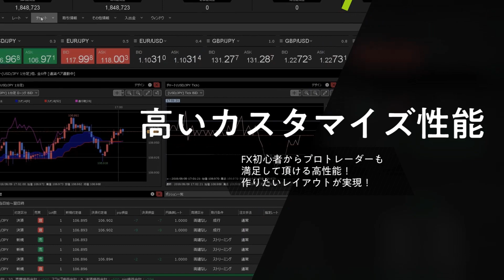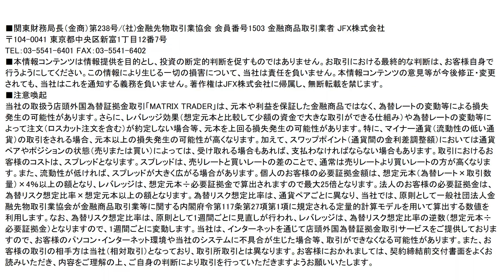JFX小林芳彦のモーニングショット【20210323】